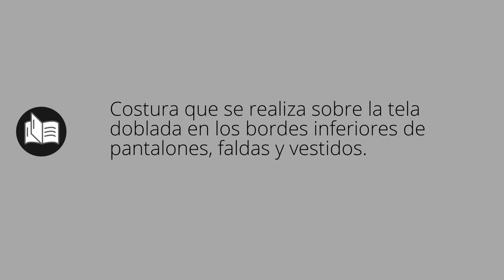Que significa HILVANES • hilvanes SIGNIFICADO • hilvanes DEFINICIÓN • Que es HILVANES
Que significa hilvanes en español. Cual es el significado y definicion de hilvanes. que es hilvanes. hilvanes definiicon en español. Todos los significados y definiciones del diccionario español.

Diccionario de la RAE (Kindle):
Diccionario de la RAE (Tapa dura):
Diccionario de primaria VOX:
Diccionario Esencial de la Lengua Española:
Diccionario Cambridge Español - Inglés: